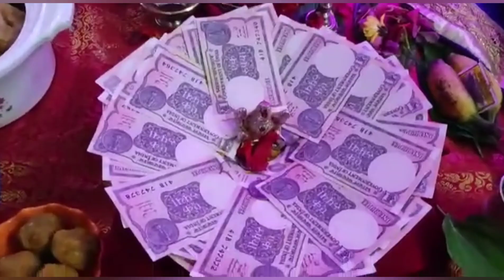మా ఇంట్లో వరలక్ష్మి పూజ || Varalakshmi puja celebrations in my home